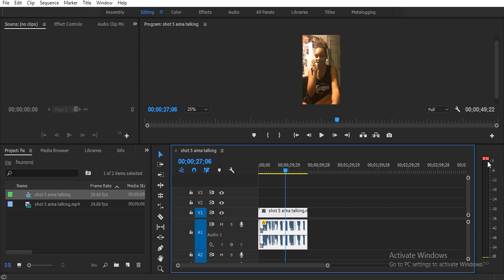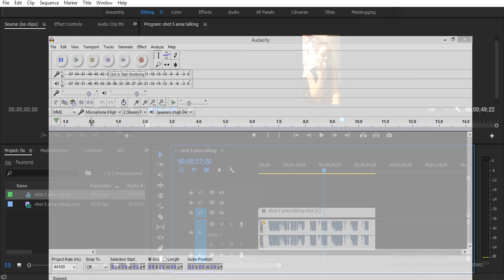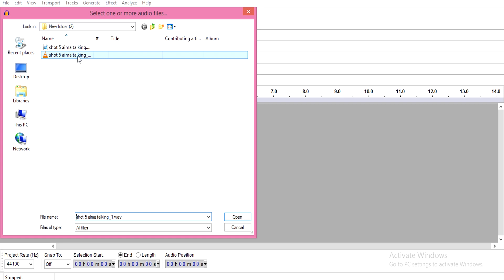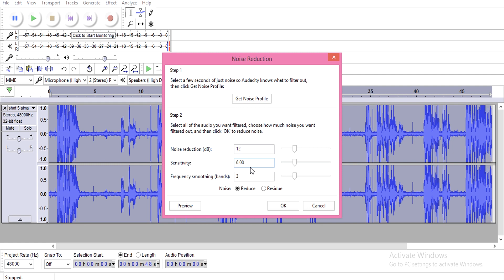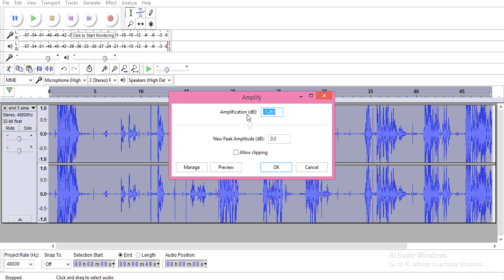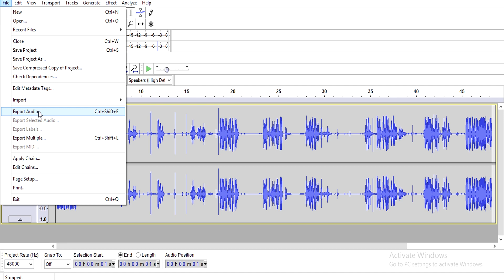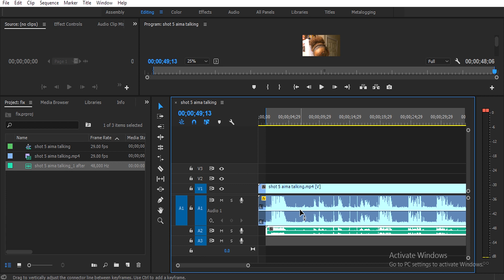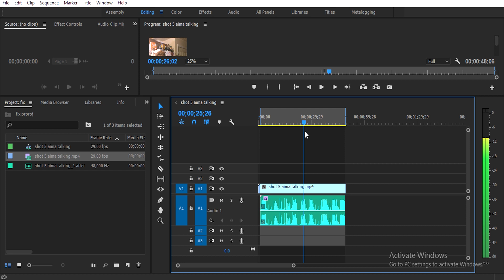Best Trick Ever!!! fix in post bad audio- Adobe premiere tutorial!!!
*0.5 clown presents Fix in post bad audio* Adobe premiere Tutorial.

*0.5 Clown presents always these cool tutorials headlines:
fixing in post ,
fix it in post ,
post ,
post fix ,
we'll fix it in post,
how to fix it in post,
don't fix it in post,
post production,

*Ever faced these problems :??
fix audio premiere pro,
fix audio adobe premiere pro,
fix bad audio,
premiere pro tutorial,
premiere,
audio,
how to fix audio,
edit audio with premiere pro,
bad audio,
fix audio in premiere,
adobe premiere pro cc 2018,
how to fix audio in premiere pro,
audio compressor,
bad audio fix,
how to fix tinny sounding audio in premier pro,
improve my audio,
audacity,
audacity tutorial,

And more and more problems*

Alright!!! good news..
0.5Clown will fix in post all of these!!!**